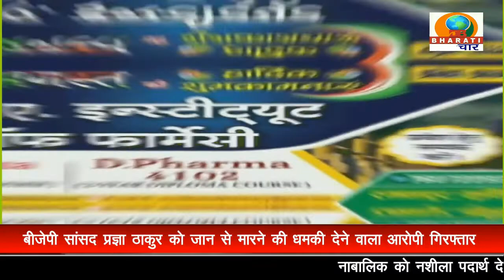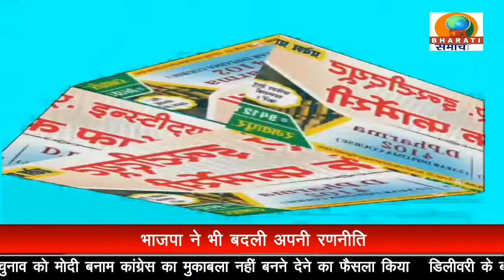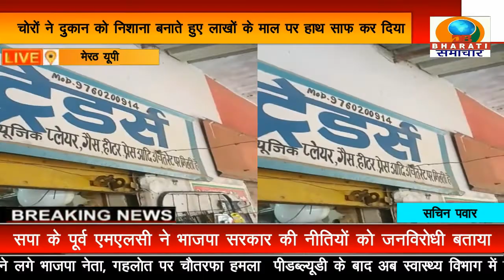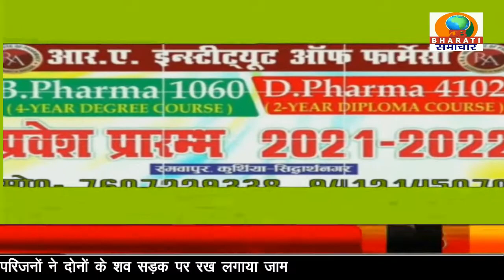BULLETIN 04 /04-08-22/ DB BHARATI SAMACHAR